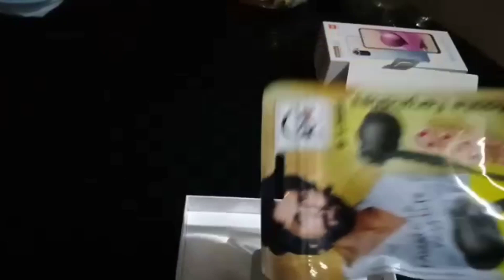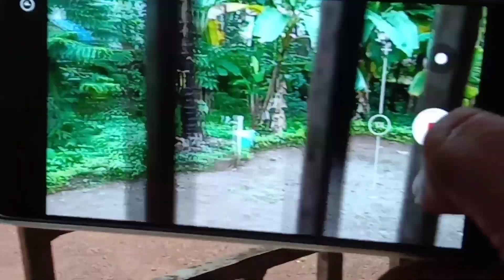Njan oru pudiya phone vangi kadheeja vlogs eppisod 50